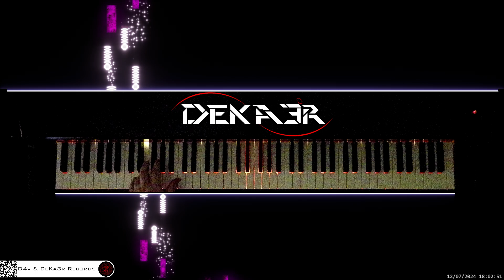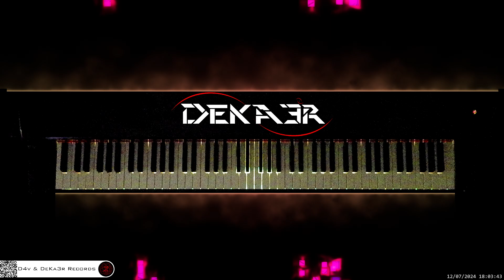🔴 irl 🎹 BALLAD OF LOVE • Piano Music